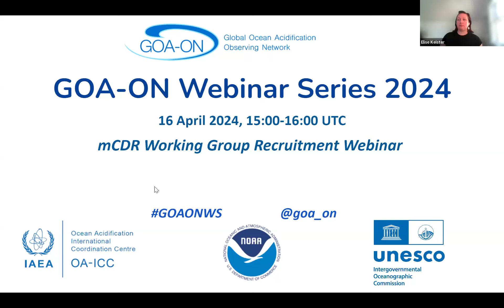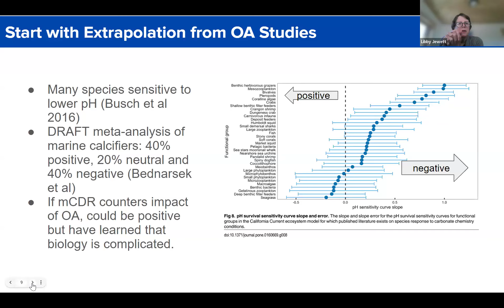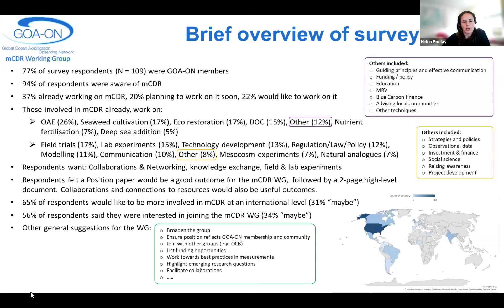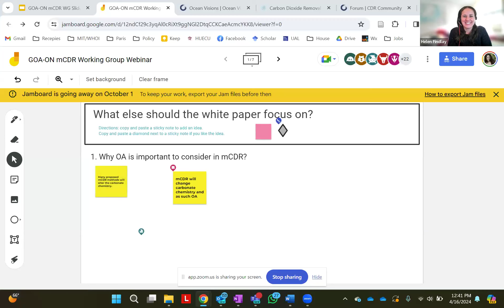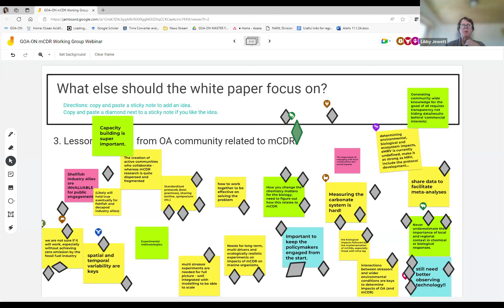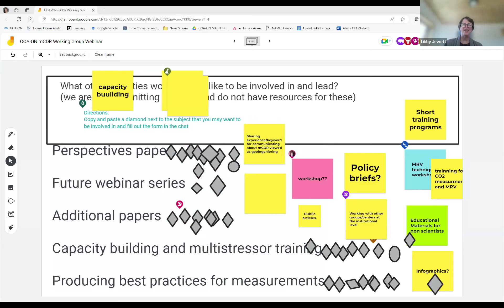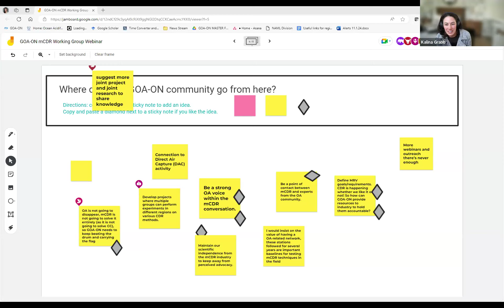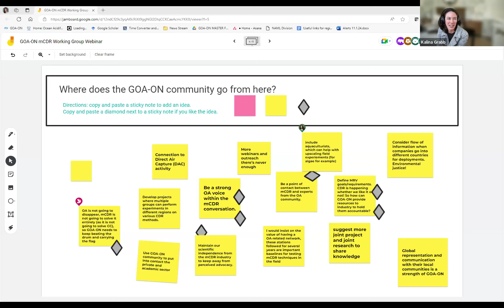GOA-ON Webinar: mCDR Working Group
In this webinar the GOA-ON mCDR Working Group introduced its plans and vision, and discuss the desired overlap between GOA-ON and mCDR. Participants engaged in discussion to shape the future activities of this Working Group and were invited to join the GOA-ON mCDR Working Group to help lead these future activities.